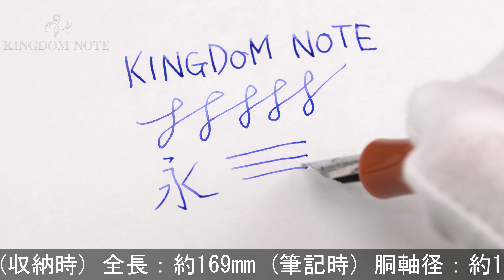CONKLIN コンクリン 万年筆 グライダー コーラル M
キャップ内部の金属部分に腐食、ペン先一部メッキ剥離、外観スレ･小キズ等多少使用感見られますが、概ね程度良好なコンディションです。1940年代に発売された「グライダー」シリーズを復刻したコレクション。

本体材質：樹脂
ペン先材質：ステンレス
字幅：M(中字)
機構：カートリッジ、コンバーター両用式
全長：約169mm (筆記時)
胴軸径：約13mm
キャップ径：約16mm (クリップ除く)
最大径：約20mm (クリップ含む)
重さ：約26g
付属品：なし